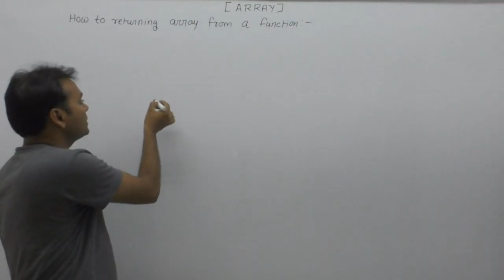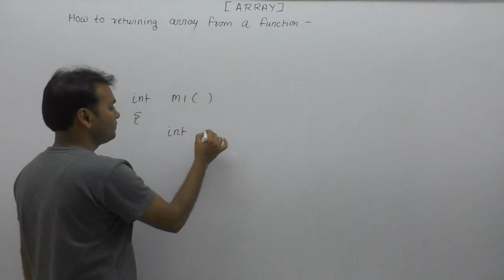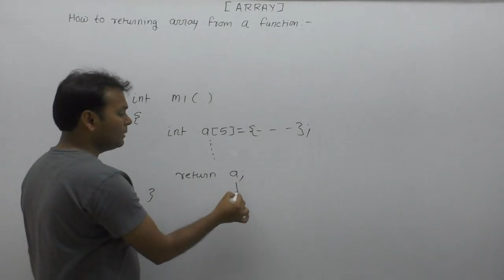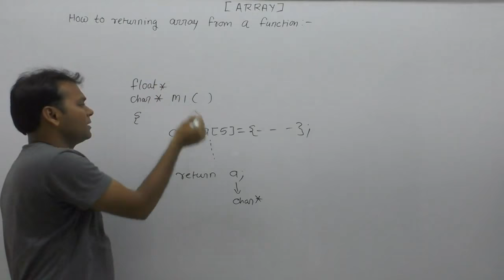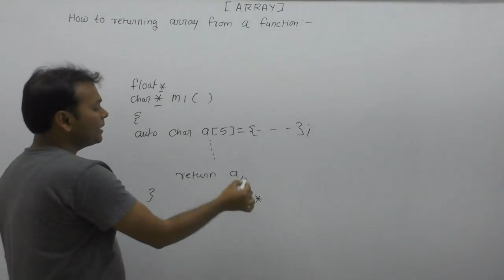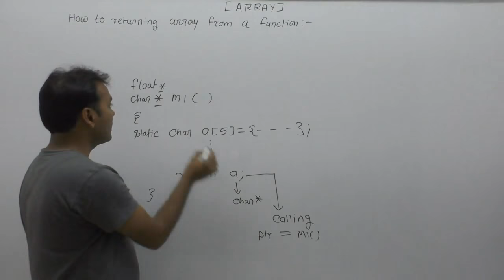Function returning array in c|How to return an array in c|Part797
About this video lecture:
Function returning array in c|Returning array from function in c|How to return an array in c